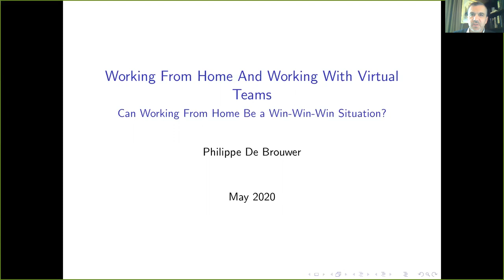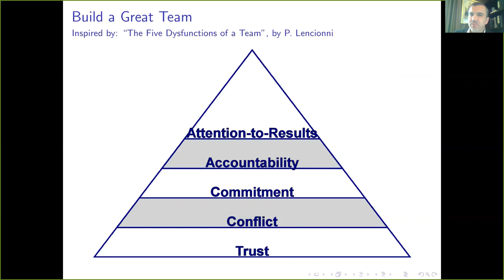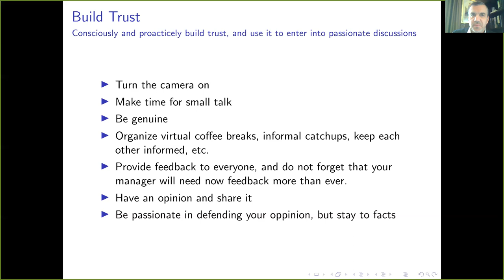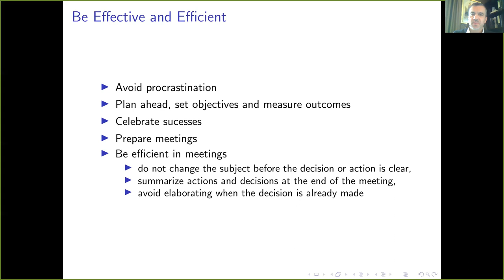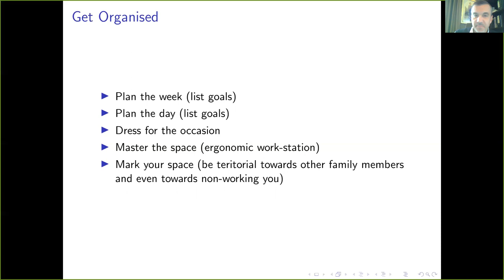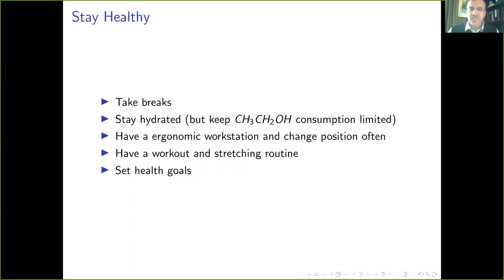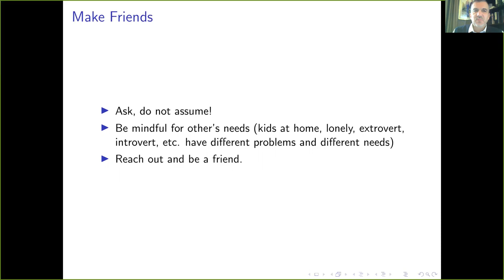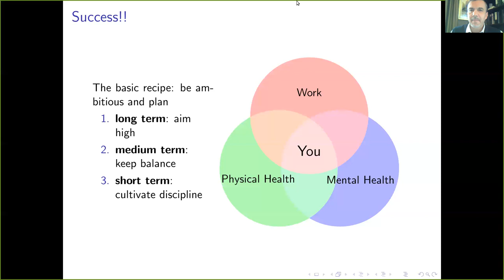Working from Home in Virtual Teams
Tips about working from home and making it a success for your employer and yourself.